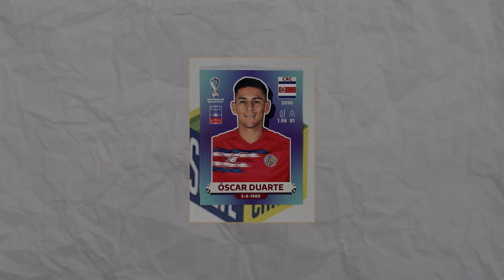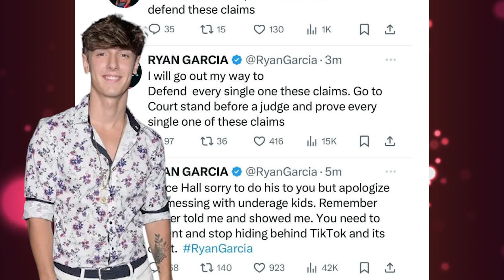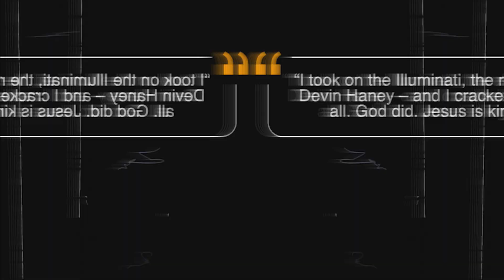Why Troubled Talent Is A Bigger Problem Than You Think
In this captivating video, we dive deep into the complexities surrounding troubled talent, focusing on the rise and struggles of boxing sensation Ryan Garcia. From his incredible potential in the ring to the personal battles he faces outside of it, we explore what sets him apart and the challenges that come with fame.

Join us as we analyze his journey, discuss the pressures athletes endure, and highlight the importance of mental health in sports. Is it the weight of expectations, social media scrutiny, or something more? We’ll also look at how Garcia is navigating these turbulent waters and what it means for his future.